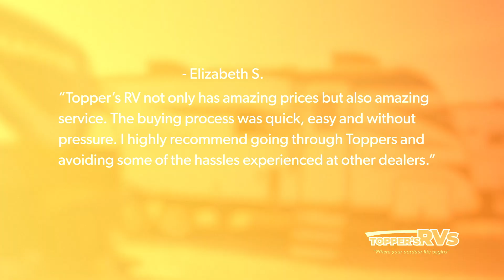Toppers - Five Star Review Highlight!